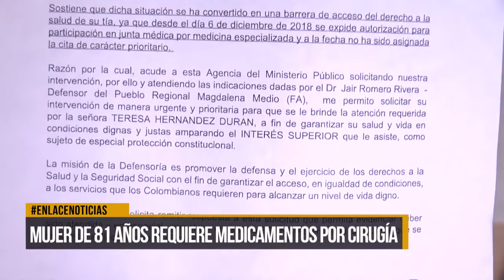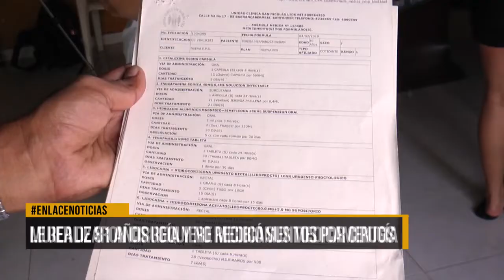Mujer de 41 requiere de EPS medicamentos por cirugía